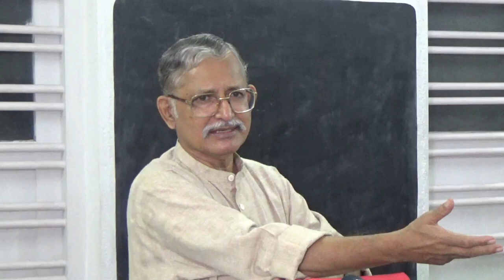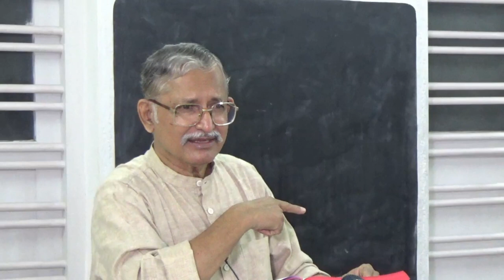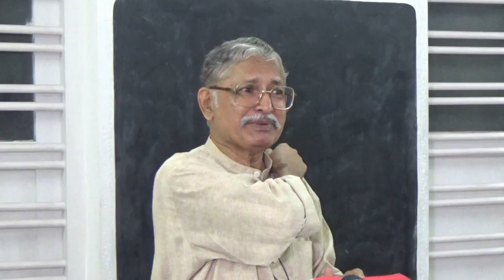Hindi Bible Study: Judgement Seat of Christ